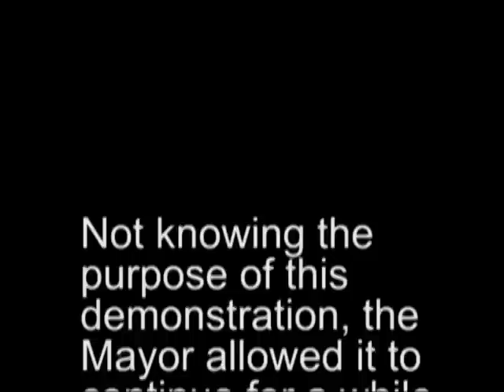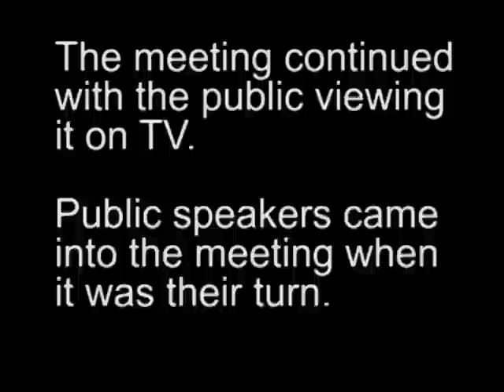Richmond Council Disruption 7/23/13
Here are some clips from he audience of the disruption of  Richmond City Council meeting of 7/23/13.  Note that the leaders of the disruption are also featured in the video about hate speech at Council meetings. see